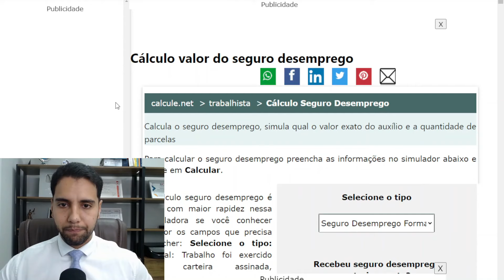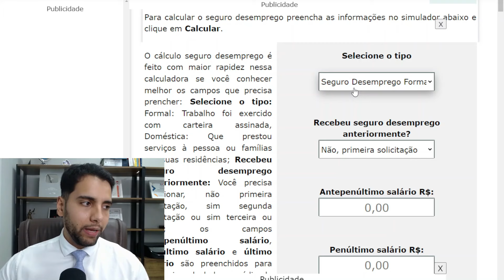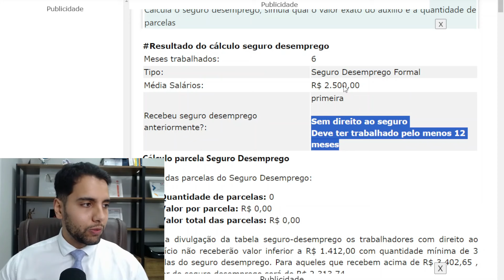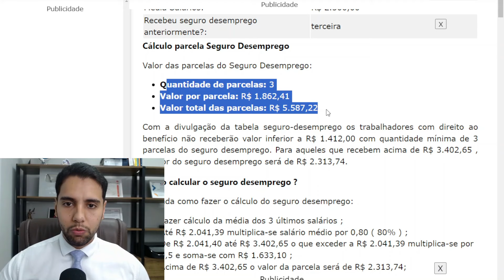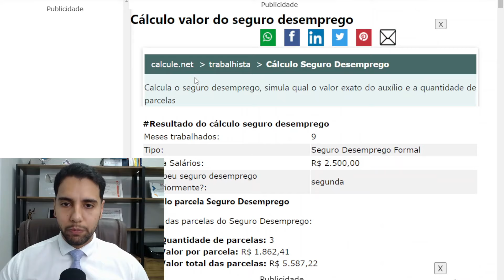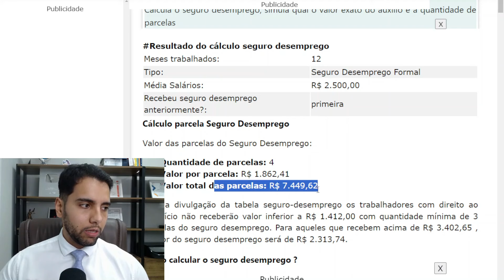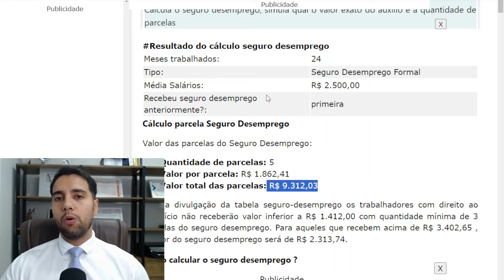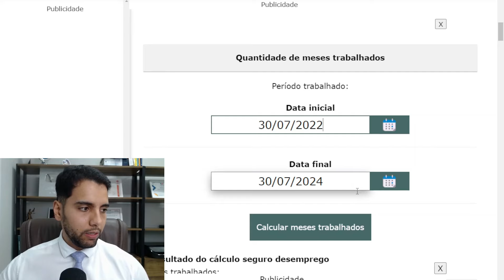SEGURO DESEMPREGO 2024: 6, 9, 12 OU 24 MESES DE TRABALHO RECEBE SEGURO?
Contatos:

Inst: @rodrigogalatiadv